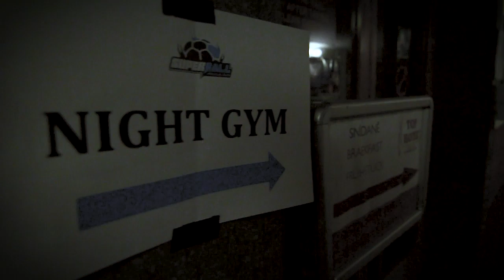Pierwszy dzień na Mistrzostwach Świata // Vlog #21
W dzisiejszym vlogu, pierwszy dzień na Superballu, inauguracja oraz trening na night gym'ie!